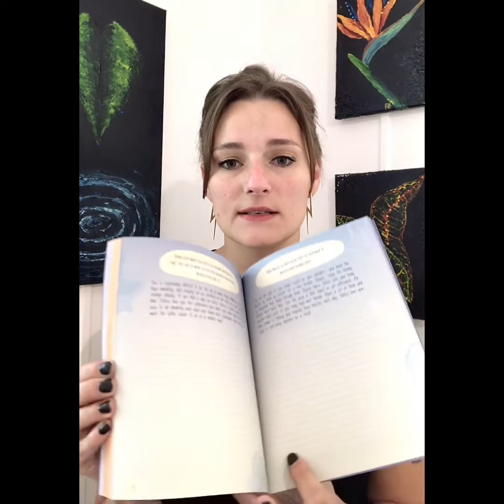Art.Books.Tea Episode 6 “Mindful Journaling, Decaf Tea, and I’m Standing in My Truth”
On this weeks episode, I review Tara Ward’s “Mindful Journaling,” go over some non herbal decaf tea options, and I explain how I’ll be standing in my truth in my business from now on🖤